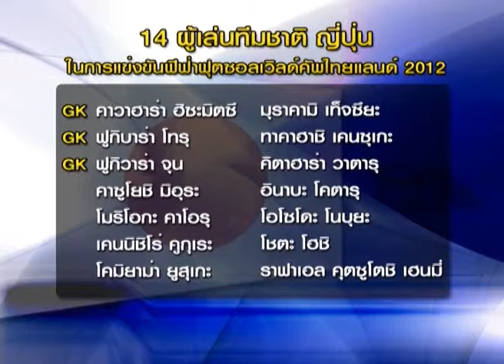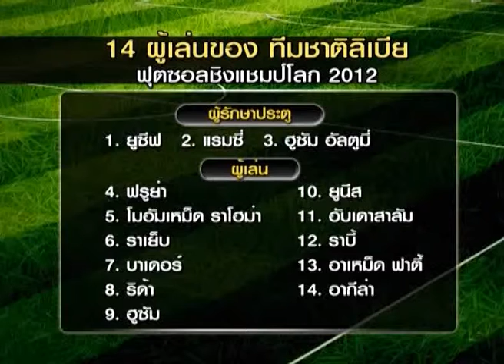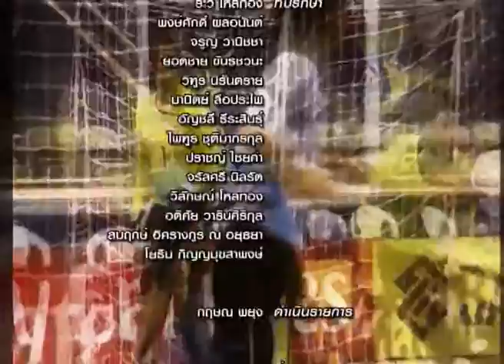โร๊ดทูฟุตซอล Road to Futsal 2-11-55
รายการ โรดทูฟุตซอล Road to Futsal ออกอากาศ ทุกวันศุกร์เวลา 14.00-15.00 ทางช่องฟุตบอลสยามทีวี ทรูวิชั่น 74
กฤษณ พยุง

สร้างสรรค์

วิษณุ แจ้งโลก

ภาพ
ทีมงานฟุตบอลสยามทีวี